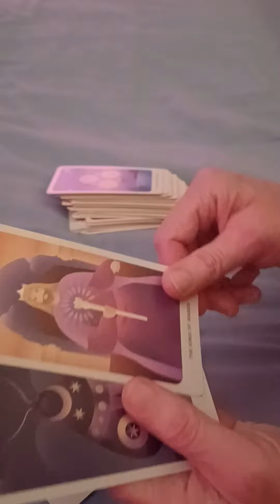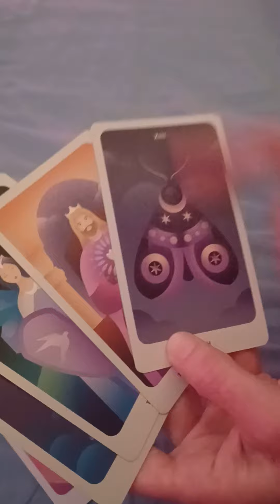LIBRA ♎️ QUICK MESSAGE FROM SPIRIT ABOUT THE PERSON ON YOUR MIND